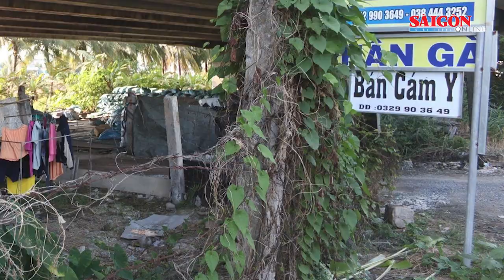Nghiêm cấm người dân cắt phá hàng rào bảo vệ cao tốc TPHCM - Trung Lương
Ngày 12-9, ông Lữ Văn Khởi, Chủ tịch UBND xã Hướng Thọ Phú, TP Tân An, tỉnh Long An cho biết, chính quyền địa phương vừa mời làm việc đối với các hộ dân sống xung quanh khu vực hàng rào bảo vệ đường cao tốc TPHCM – Trung Lương về vấn đề cắt phá hàng rào cao tốc, đồng thời yêu cầu các hộ dân này viết cam kết không vi phạm.